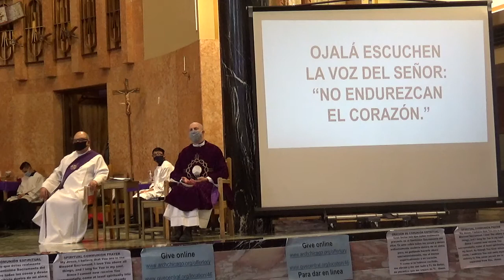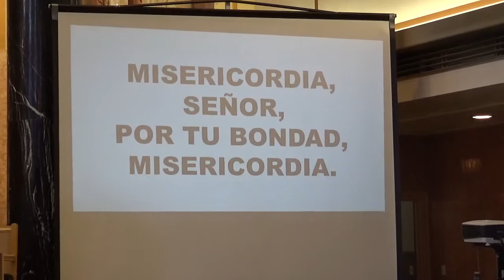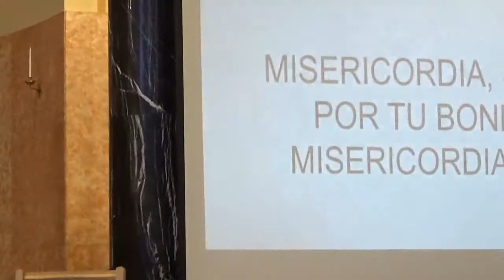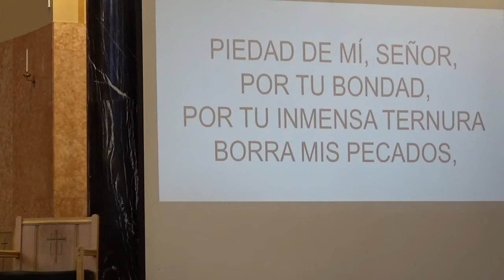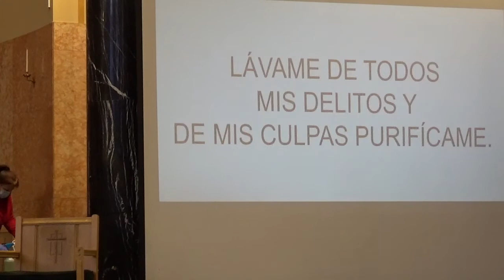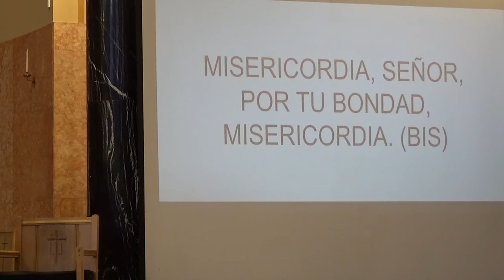Misa Dominical - 7 marzo 2021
Tercer Domingo de la Cuaresma
7 marzo 2021
Nuestra Señora de la Merced

Estamos enviando textos y correos electrónicos semanalmente para mantenerlos actualizados con noticias de la Merced.

Si es un feligrés de la Merced y necesita actualizar su número telefónico, correo electrónico o dirección, por favor de llamar a la rectoria o enviar un mensaje.